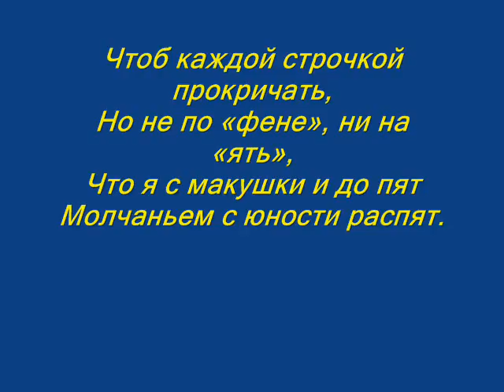Владимир Сапрыкин "Распятие"